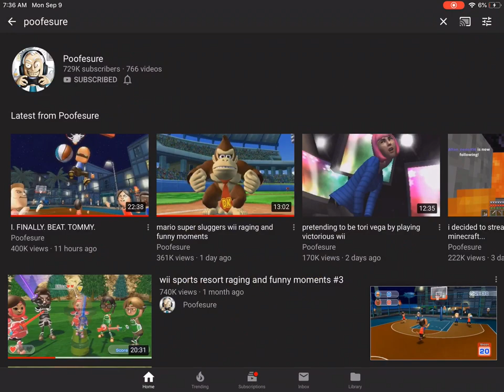Poofesure Be Like...